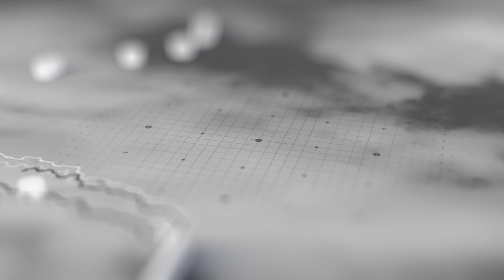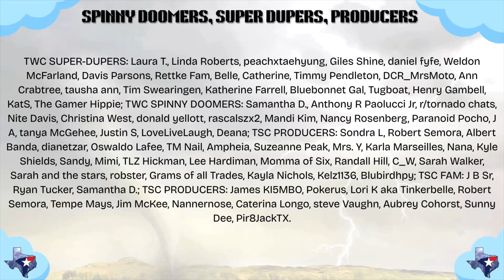Texas Weather Roundup: Warming Up This Weekend | Extended Dry Stretch Ahead (Dec 5, 2025)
Happy Friday, y’all! I’m Texas Storm Chasers Baldy-in-Chief David Reimer with your December 5th Texas Weather Roundup.

Clouds hang tough across the southeastern half of Texas today, though we’ll see breaks through the afternoon. Fog may redevelop tonight into Saturday morning across North Texas, northeast Texas, and East Texas. After that? We’re done with the rain for a while. A La Niña-style dry pattern is setting up, and we may be moisture-starved for at least a week.

Temperatures warm steadily through the weekend, with 60s and 70s returning to much of the state Saturday. South Texas and the Rio Grande Valley may flirt with the 80s by Sunday. A reinforcing cool front arrives Monday, then we warm right back up Tuesday. Dry weather dominates the entire upcoming week.

Fire danger remains low for now but will begin creeping upward again next week as the landscape dries out.

Thanks to everyone who supports our work here at Texas Storm Chasers and Texas Weather Center. And don’t forget our 2026 Weather Calendar is still available in limited quantities.

We’ll be back Monday with the next Texas Weather Roundup. Have a great weekend and God bless.

Chapters:
0:00 Intro
0:35 HRRR Short Range Forecast
1:30 Wildfire Danger Outlook
2:00 EURO Long Range Dynamics
3:33 Texas Temps
5:49 CPC 6-10 Day Outlook
6:36 Outro - Spinny Doomer Shout-Out!